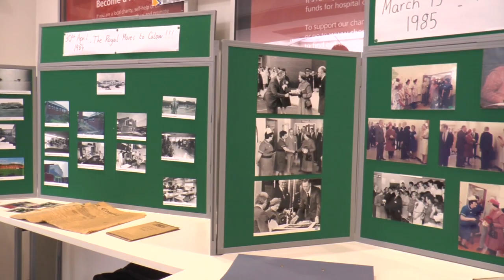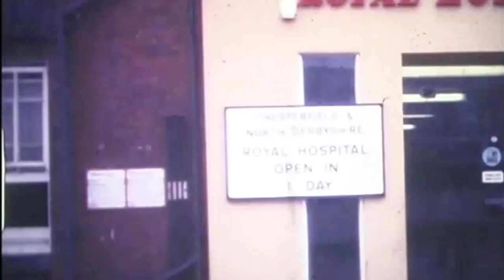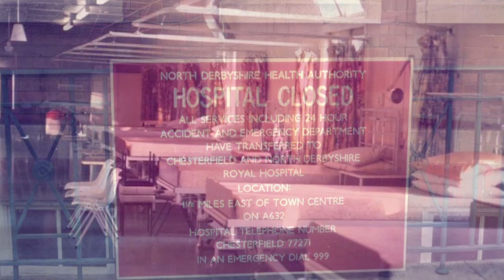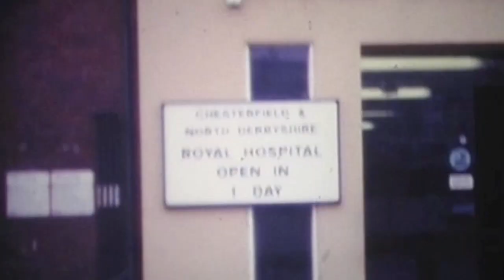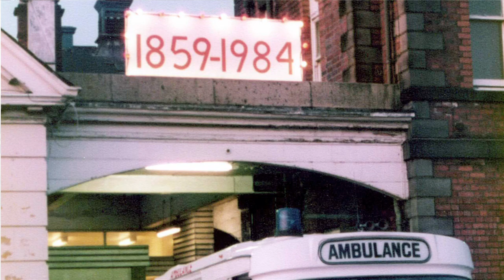'30 Years at Calow' - Chesterfield Royal Hospital celebrates the anniversary of it's move to Calow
On 29th April 1984, the Chesterfield Royal Hospital moved from a small, town centre building to a purpose built, state-of-the-art site in Calow. 30 years later the hospital celebrated the anniversary of move to Calow with a cake, display and decorations. Listen to staff members old and new recollect their experiences of that momentous day.